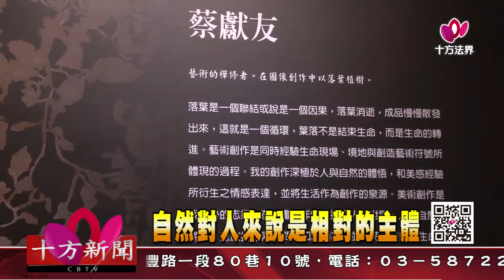十方法界》20180628自然對人來說是相對的主體